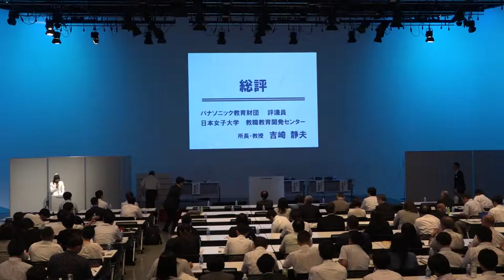今日のヒントを多様化の時代に活かす｜吉崎静夫先生